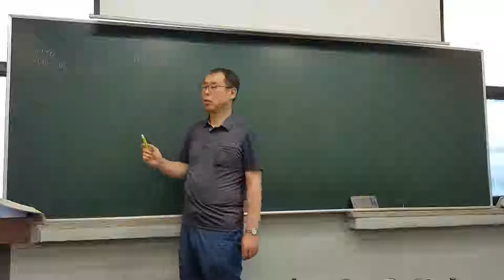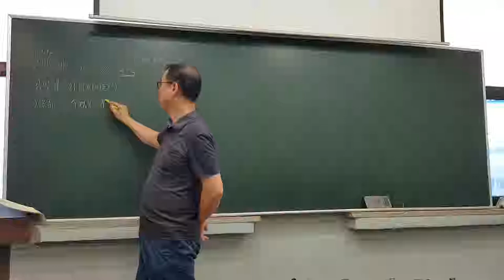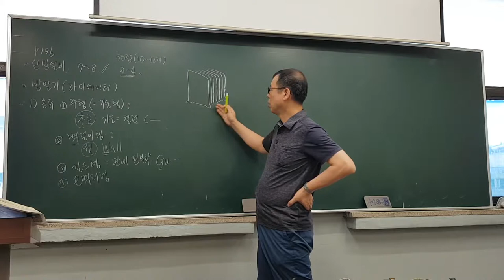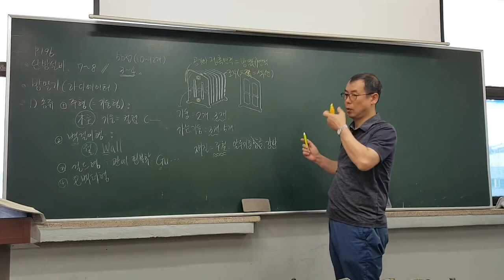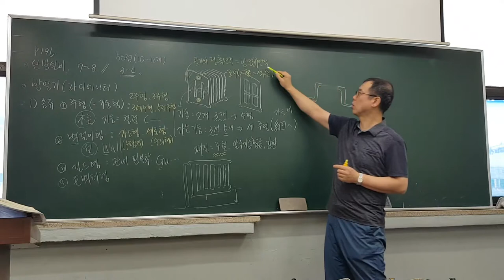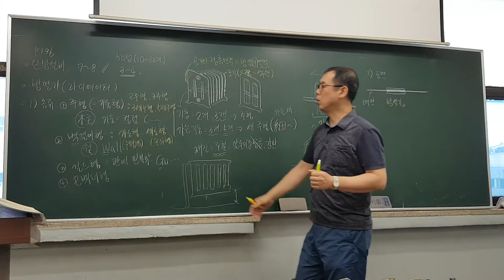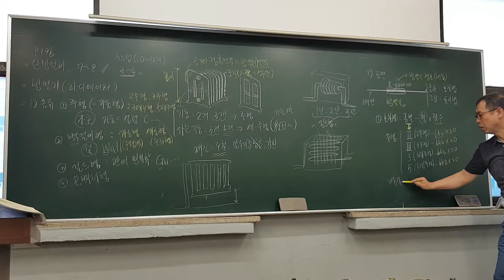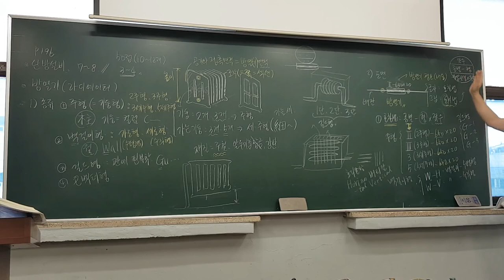[토치세상]에너지관리_무료인강_방열기종류,호칭법,도시법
[고수열강]에너지관리_난방설비_방열기종류,호칭법,도시법